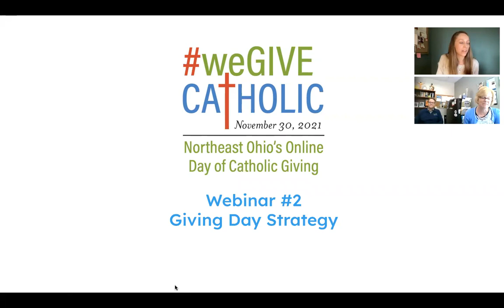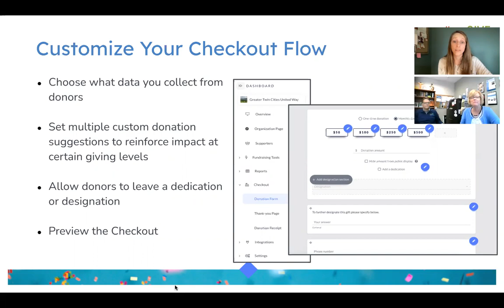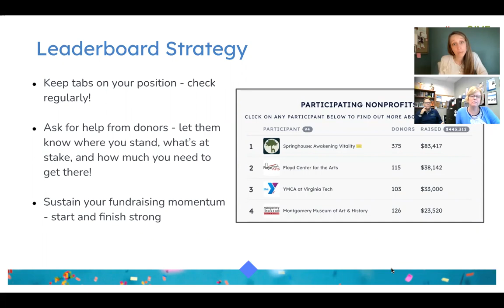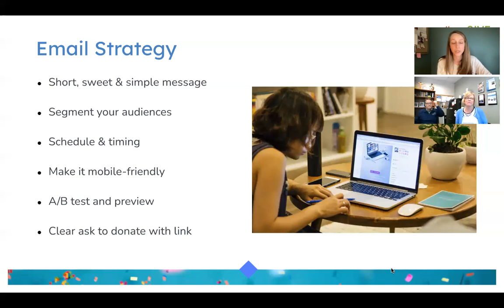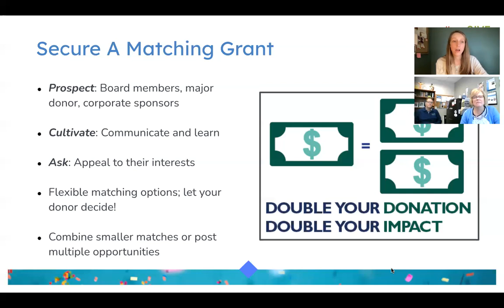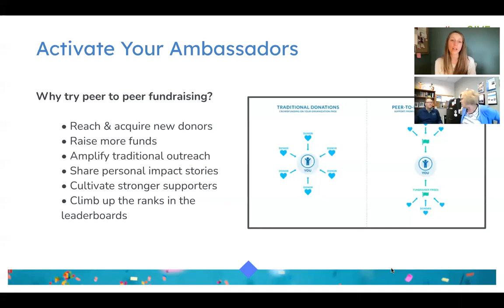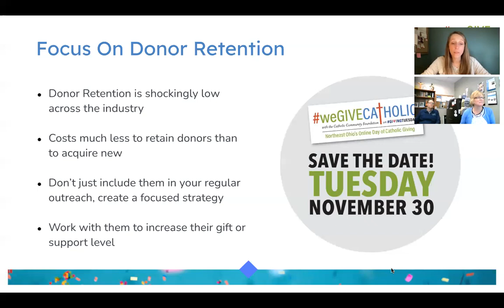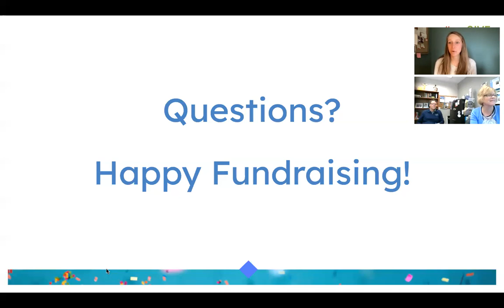Giving Day Strategy for weGiveCatholic 2021